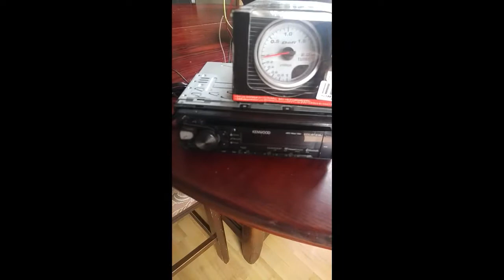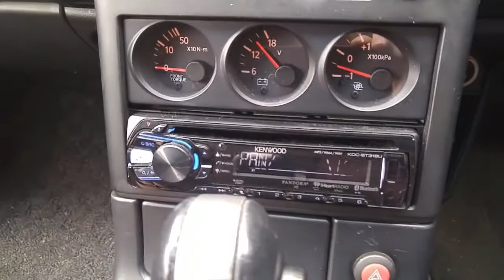What Did I find in my stagea! Also, giveaway time!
What Did I find in my stagea! - I found some interesting Japanese memorabilia while installing a new deck(Japanese decks have different frequency then North America, plus I wanted blue tooth) and a Defi boost gauge.

I have also chose to do the giveaway since I have reached over 100 subscribers! Thank you to each an everyone of you!